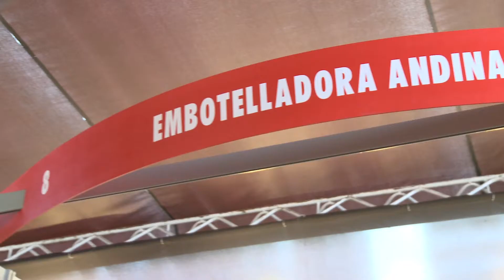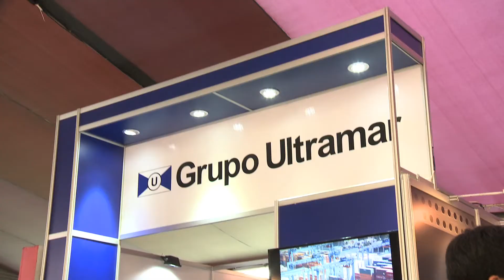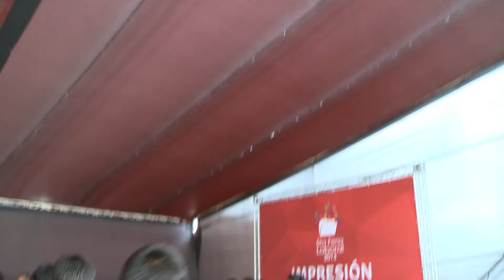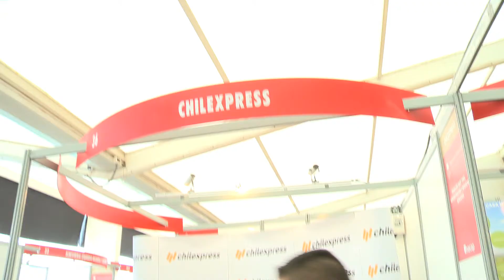5ª Feria Laboral INACAP 2013 - Todo Chile conectado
La Feria Laboral INACAP es una iniciativa única en su tipo de carácter nacional, que integra de manera activa a las 25 sedes. Desde 2009, "Todo Chile Conectado" reúne en un solo gran evento variadas ofertas de trabajo permitiendo a los 116 mil alumnos y más de 170 mil egresados, la posibilidad de vincularse con importantes empresas, así como las compañías pueden acceder a profesionales y técnicos de excelencia a lo largo de todo Chile.